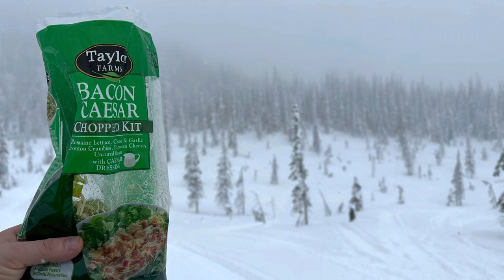Whitefish Montana Backcountry Snowmobiling January 2023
Very first time for me heading to the mountains to try out some backcountry boondocking. I was tossed to the fires the 2nd day as we climbed some gnarly areas to cross a saddle back to an amazing view. Wish I had more video of that journey but I was exhausted from falling off my snowmobile so many times! Enjoy! Looking forward to doing this again and again!